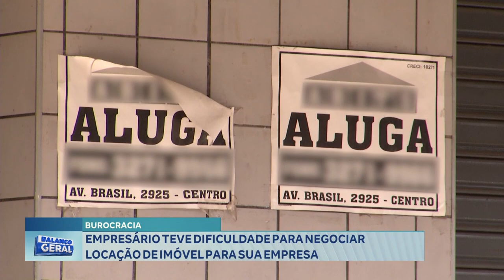Burocracia: Empresário teve Dificuldade para Negociar Locação de Imóvel para sua Empresa.